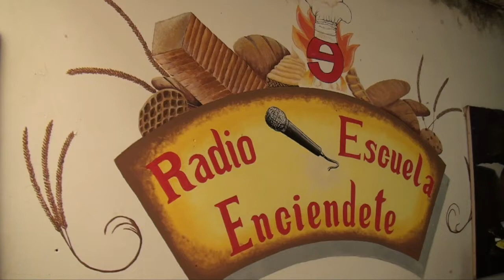2daFeriaProductiva Los Frailes se Organiza y Produce